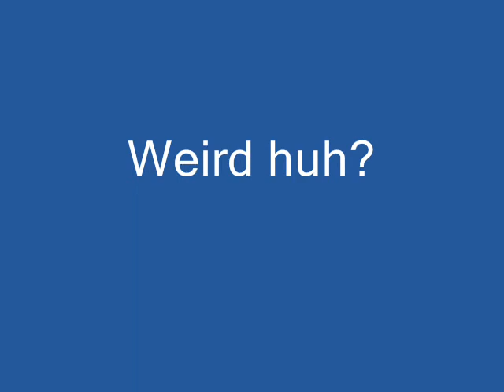OoT Weird Link's Backflip becomes regular jump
While fooling around, I found out that if you hold out your shield and just before a rock hits you, backflip. You should do a normal up and down jump. So far tested only with a sheath shield (no seriously I'm using a sheath for my shield). No use for this glitch so far.

Edit: Tested with all shields. Except for hylian shield as kid (obviously you can't backflip or even move while using it), all shields work.